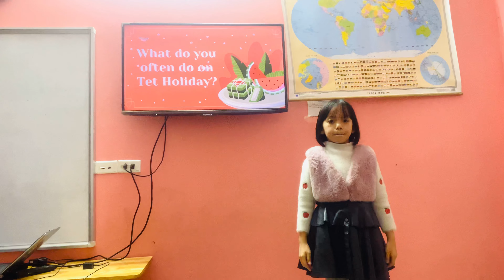Hồng Nhung- Tet Holiday- T1/2023